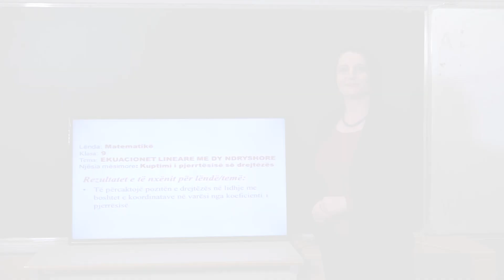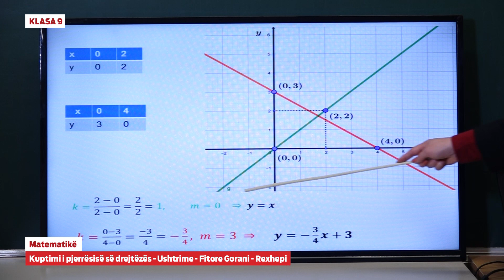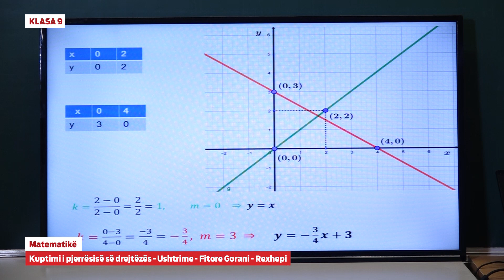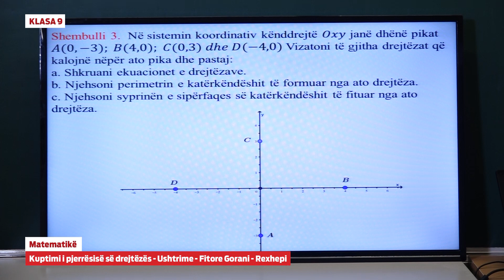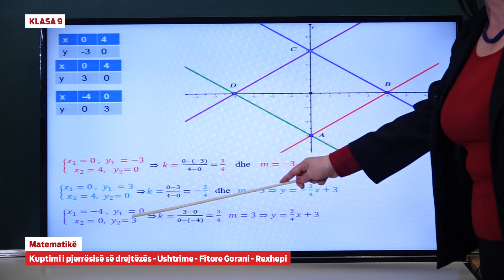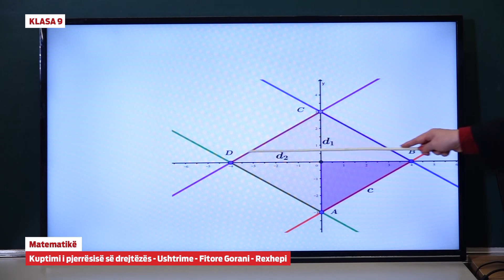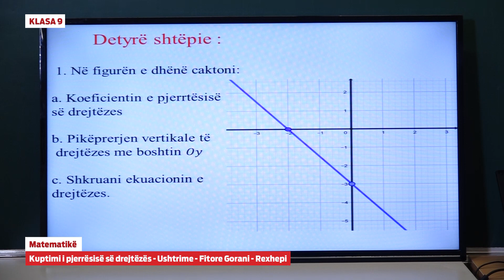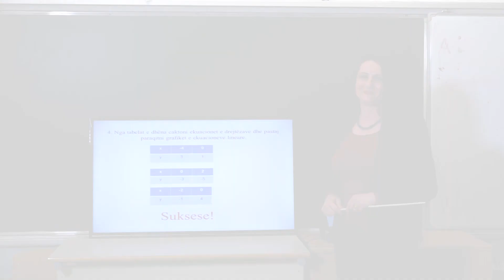e Mesimi Klasa 9 - 9098 Matematikë -Kuptimi i pjerrësisë së drejtëzës - Ushtrime